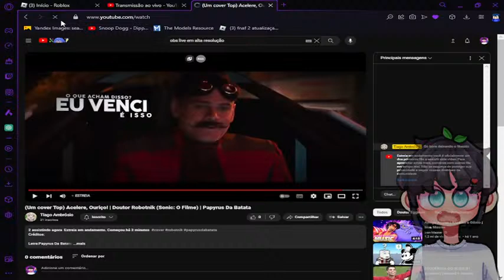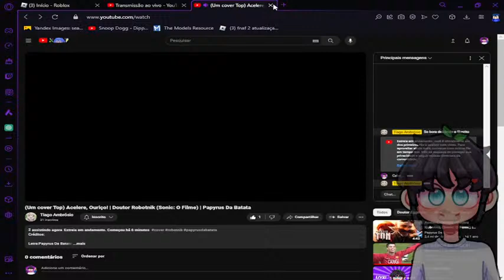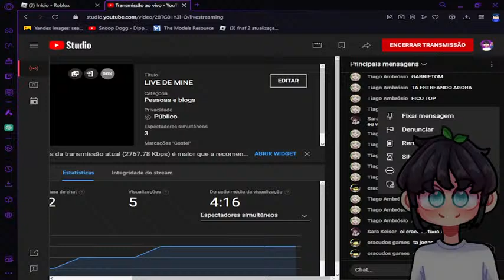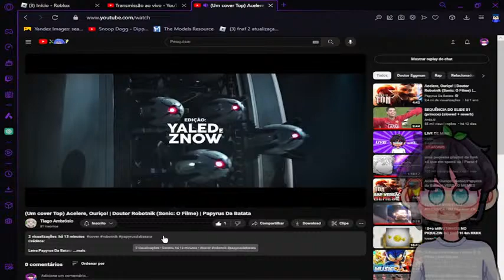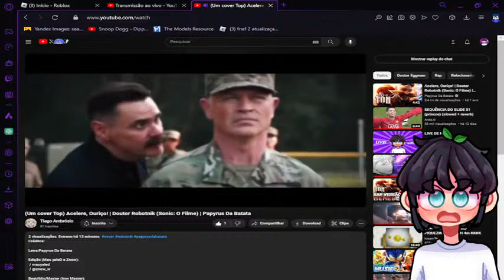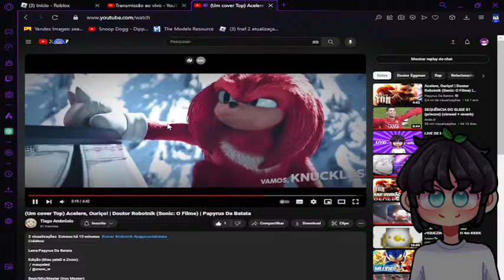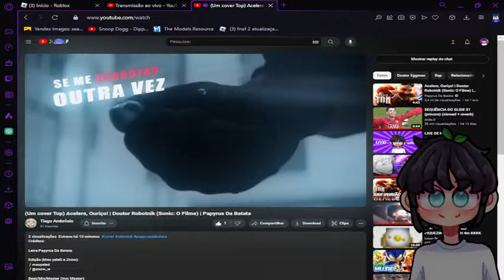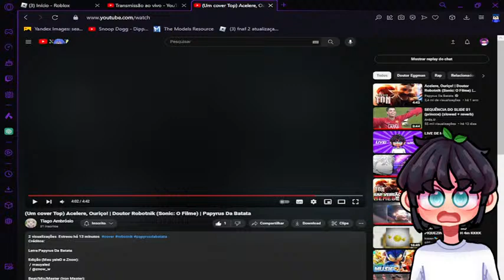LIVE DE MINE